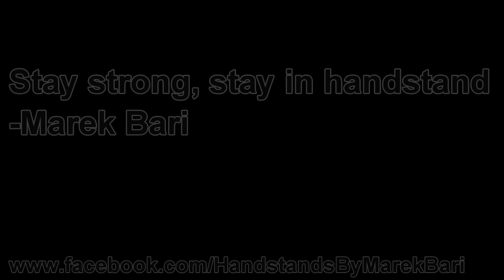Marek Bari-Handstands Slovakia 2012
See what i've become :) ...Not my best but song was too short and i decided to use only one song. I almost absolutely left out handstand press of every kind because it takes a long time for this song ://